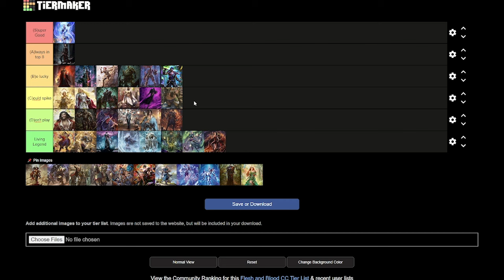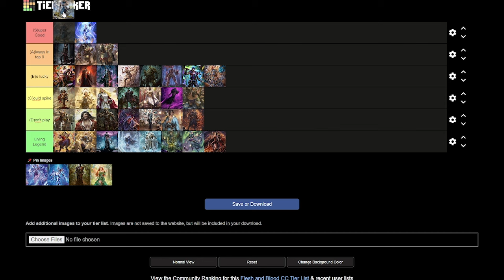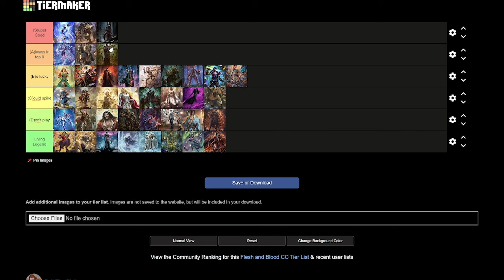Wayyy Too Early ROSETTA Tier List with Majiin Bae !!! Flesh and Blood TCG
Eric and Majiin Bae go over all the CC heroes and throw them up on a tier list. They explain the reasoning and why some heroes are better then others!

For more content follow sneep over on